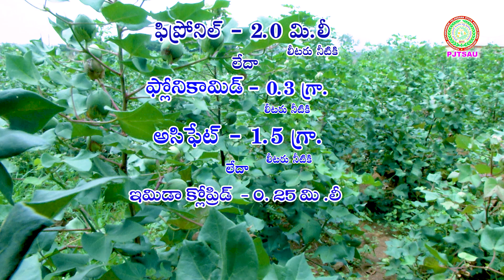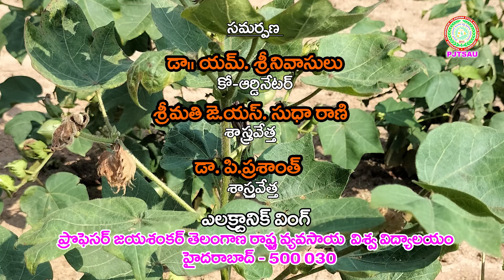ప్రత్తి తలమాడు తెగులు నివారణ Cotton Tobacco Streak Virus Control II PJTSAU II